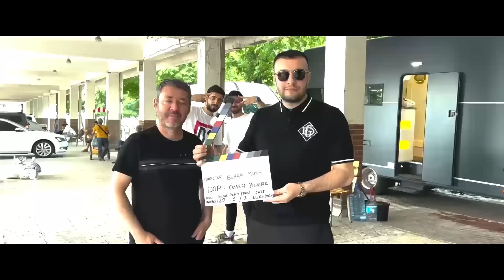Sevmedim Deme | Kamera Arkası | Prime Video Türkiye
Kurtuluş Kuş ve Burak Bulut'un duygusal dostluklarının hikâyesi Sevmedim Deme Prime Video'da, filmin kamera arkası görüntüleri ise YouTube kanalımızda!

Amazon Prime Video Türkiye YouTube kanalına hoş geldin! Burada en yeni fragmanları, benzersiz video klipleri ve kaçırmak istemeyeceğin YouTube videolarını bulabilirsin.

Amazon'un orijinal ve Amazon'a özel içeriklerini, Amazon'un isteğe bağlı online video servisi Amazon Prime Video'da şimdi izleyin.

Yeni videolar her zaman Prime Video Türkiye YouTube kanalında! 👇

🎞️ Hemen Amazon Prime Video'ya üye ol, içeriklerimizi keşfet!